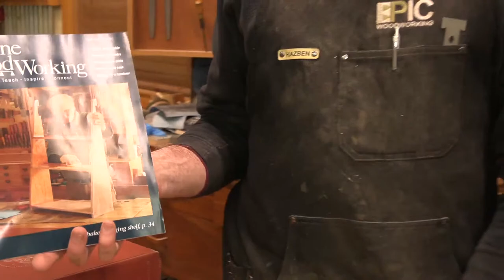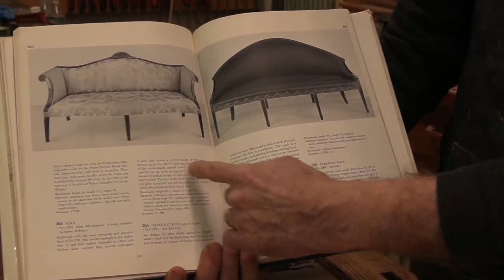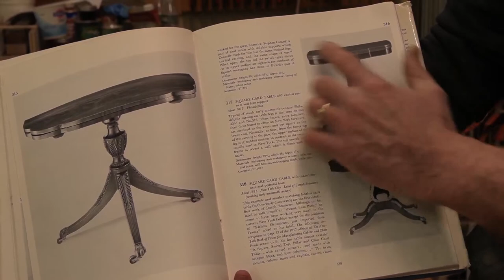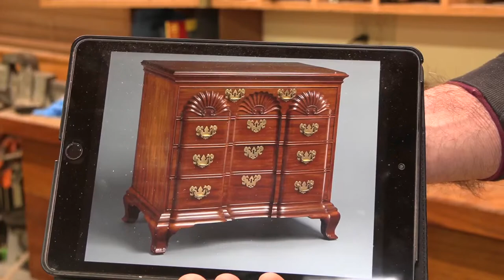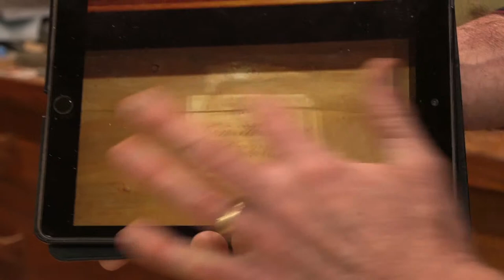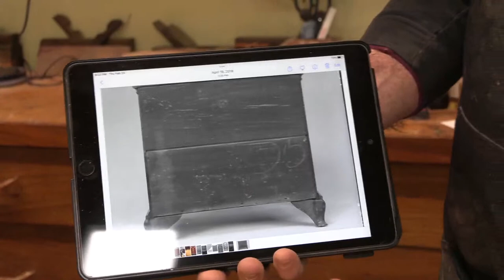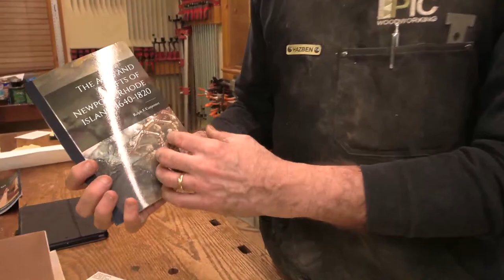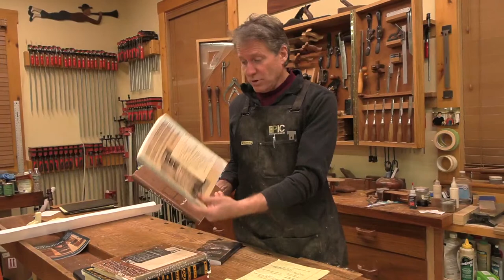Free Apprenticeships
⚙️ SHOW NOTES - EPISODE #179:  I’ve been asked a lot, mostly from younger craftsmen starting out, if I know of any apprenticeship experiences like the one I had with P.A. Moore. The thumbnail is of "Pug” and me in his Rocky Mt, North Carolina workshop back in ‘92…now the site of a Sonic Burger! As far as I know, those kinds of opportunities for advancing your confidence and skills are a thing of the past. But these days there are so many ways we can enjoy new types of apprenticeships…many for free! In this episode I share some of my best advice for finding apprentice-like experiences…they may be closer than you imagine.

for Online Courses and Plans with Tom McLaughlin, In-Shop Classes, Events, Neighborwood Membership discounts, and more!

• American Furniture: Queen Anne and Chippendale Periods in the Henry Francis Du Pont Winterthur Museum
• American Furniture: The Federal Period in the Henry Francis Du Pont Winterthur Museum
• Furniture Treasury by Wallace Nutting
• The Book of Shaker Furniture by John Kassay
• Making Authentic Shaker Furniture: With Measured Drawings of Museum Classics
• Making Furniture Masterpieces: 30 Projects with Measured Drawings